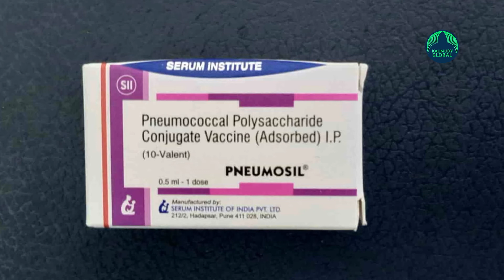Kerala babies to get vaccine against pneumococcal disease in Kerala!!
A vaccination drive will begin on October 1 against pneumococcal disease. As part of the Universal Immunisation programme, Pneumococcal Conjugate Vaccine(PCV) will be distributed from October 2021. Statewide vaccination would be initiated on the same day at 8 am in the presence of State health minister Veena George at Thycaud govt hospital for Women and Children.
For the prevention of pneumococcal disease, Minister Veena George said that every infant within 1.5 months of age should be given pneumococcal conjugate vaccine. The PCV vaccine can be given at the time when the child needs to take other vaccines during 1.5 months of age. Within 12 months after the baby's birth this vaccine should be received.   After the first dose in 1.5 months, the other vaccines should be taken during 3.5 months and 9 months respectively.
The state is planning to vaccinate 40,000 infants within the first month. Within a span of 1 year, the vaccination would be enhanced to 4.8 lakh infants. 55000 doses necessary for this year have been made ready. The minister added that they were distributed at different districts of the state as well.
Bacteria named Streptococcus pneumoniae or pneumococcus is the reason for pneumococcal disease spread.  Through this vaccination the children will be safe from diseases like pneumonia, Meningitis caused by pneumococcus bacteria. These bacteria may affect different parts of the body after entering as a host. Pneumococcal Pneumonia is a worse form of respiratory infection. From various studies it has been found that several children below the age of five die due to Pneumococcal Pneumonia. Moreover, it is very costly to provide proper health care if infected.
Cough, breath related ailments, fever, breathing congestions, chest pain are the common symptoms of this disease. If the infection rate is higher, children may find it difficult to have food and water. The chances of getting into a state of coma and having cardiac arrest leading to death are high in severe cases. The PVC vaccination is free as part of the Universal Immunisation drive. The vaccination would start after giving adequate training to health workers and Medical Officers.